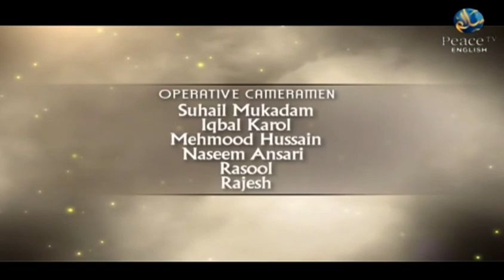Da'wah Ilallah - Sh. Areeb Islam - Part 35- Peace TV